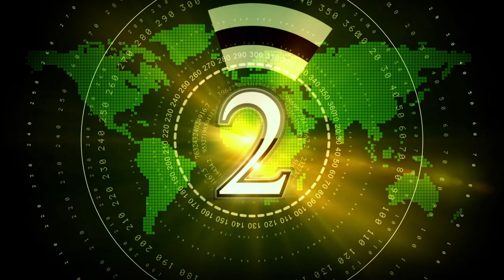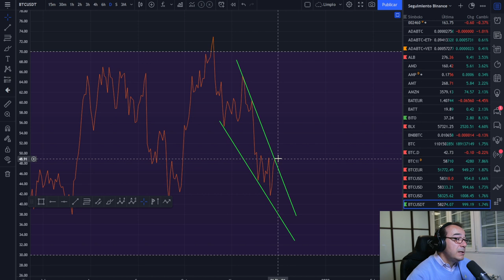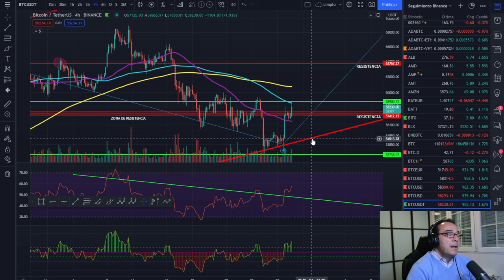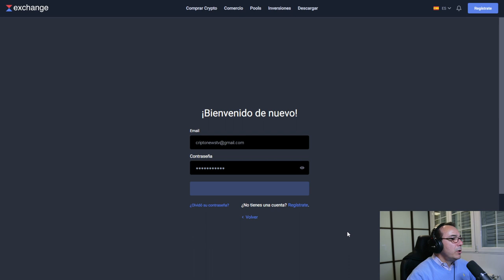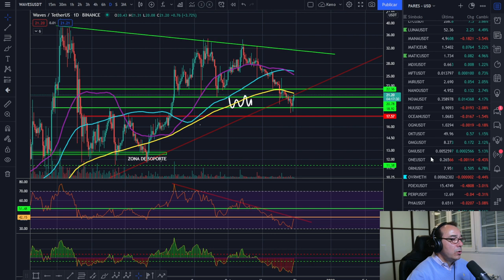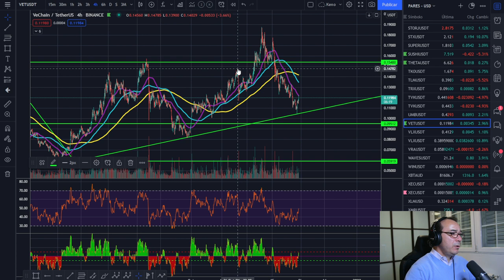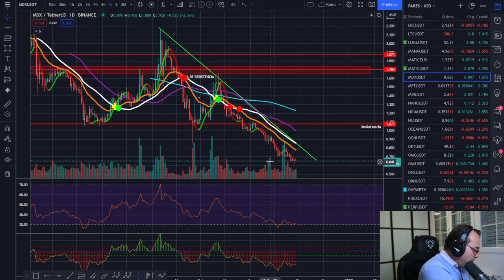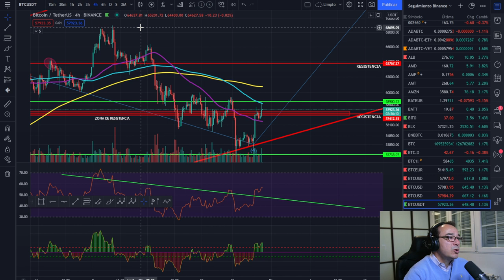🚀 BITCOIN 💵💵💵 ¡MUCHO CUIDADO POR FAVOR! ¡ESPECIAL WAVES!🥇🥇🥇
Tampoco vendo ningún tipo de servicio de señales de entradas o salidas, solo explico las propias o las que haría en el caso que se explique en el vídeo.🚀 BITCOIN 💵💵💵 ¡MUCHO CUIDADO POR FAVOR! ¡ESPECIAL WAVES!🥇🥇🥇